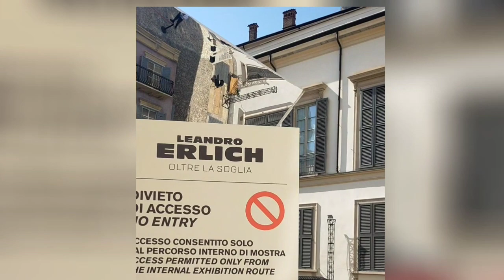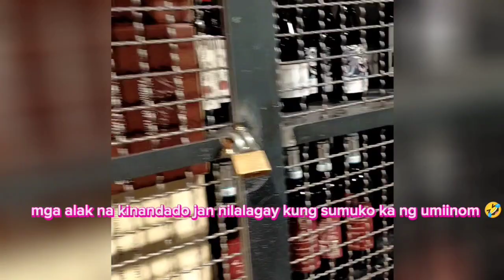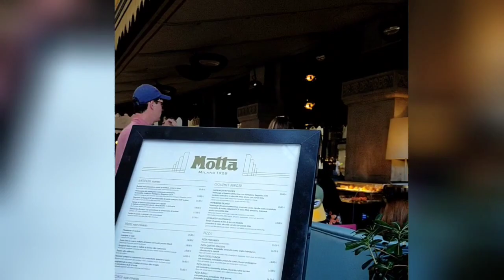AT CENTER MILAN VLOG